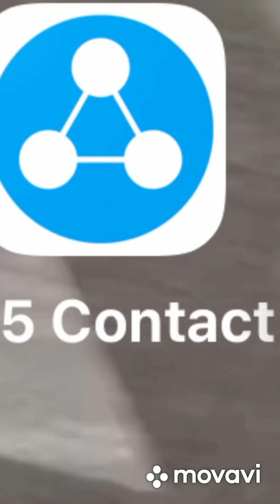Ufo 👀Contact 👻🔺✌️uap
So Dr. Steven Greer founded the ce5 contact, and has a phone app that guides you. The symbol or logo is 3 dots with connecting lines, forming a 🔺 triangle. This logo has grown in the world to mean contact   This video is showing us, a big outer 🔺of 😶‍🌫️idk let’s say 🌟stars. With Orions 🤩belt popping off in the center💫.   There is another object just to the Right of Orions belt, that has rotating 💡’s.